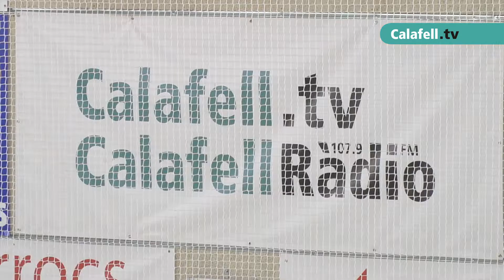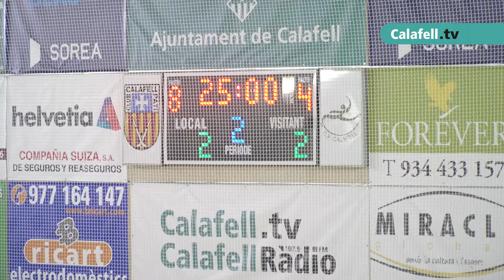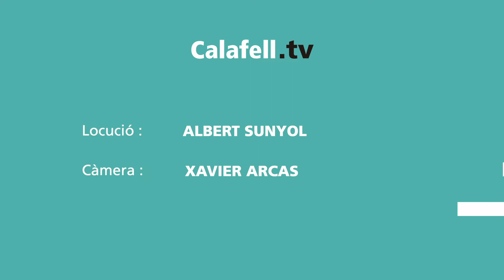Resum CP Calafell 2-FC Barcelona 3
Resum del CP Calafell Tot l'Any 2-FC Barcelona 3. Partit corresponent a la jornada 22 de l'OK Lliga 2019-20. Disputat el 22 de febrer de 2020 al Pavelló Joan Ortoll.